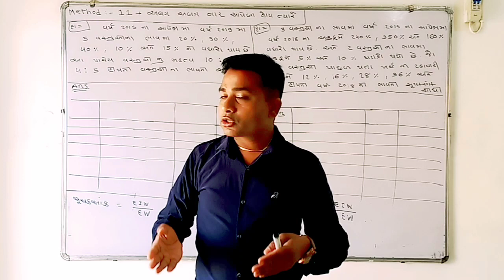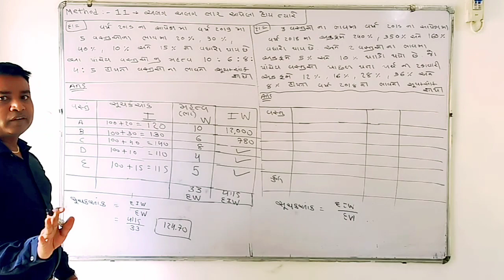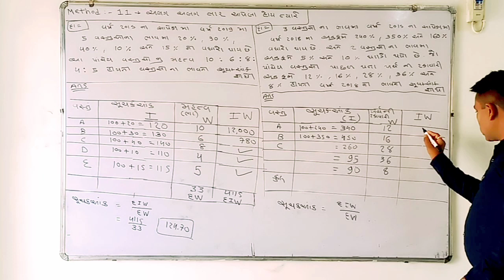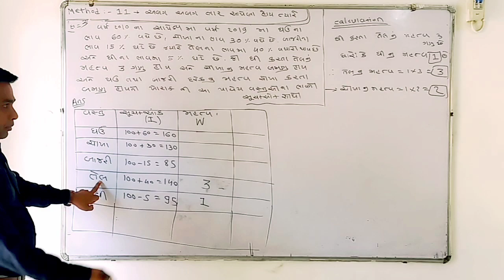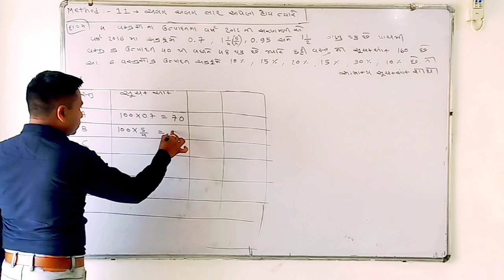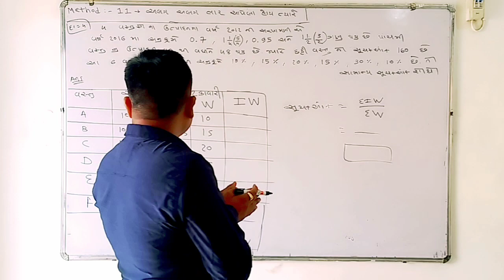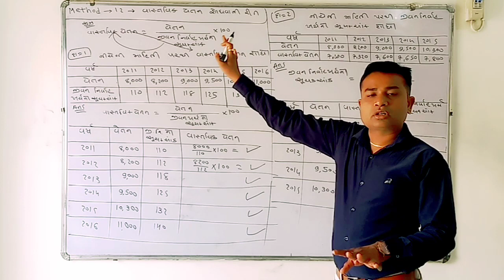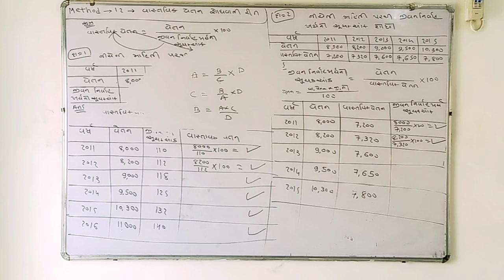Shree Vivekanand classes..std--12...sub-- statistic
Sub statistic.. lecture-- 11